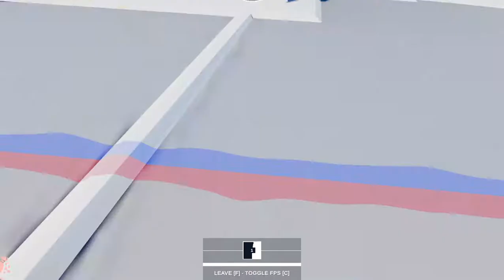TABS DÍL4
tak je to tady